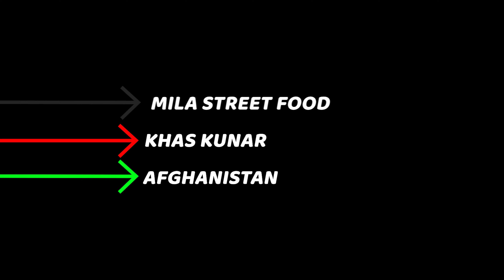Mela | Street market | Afghanistan | URDU HINDI | 4K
Best Regard |